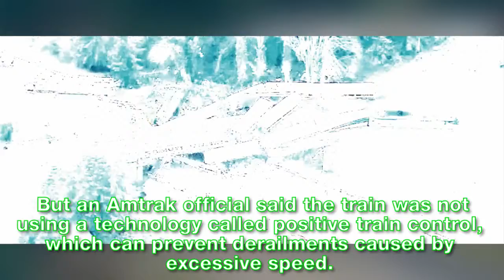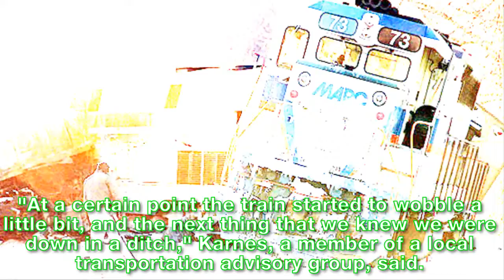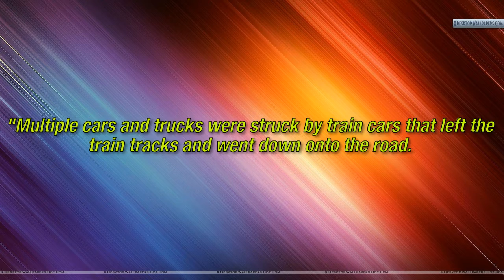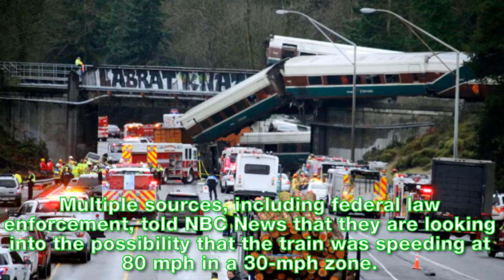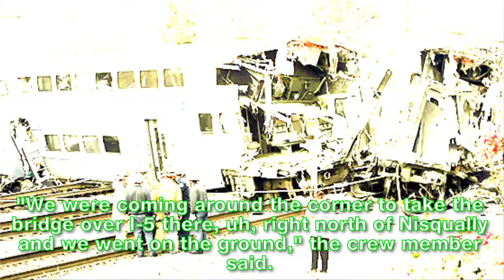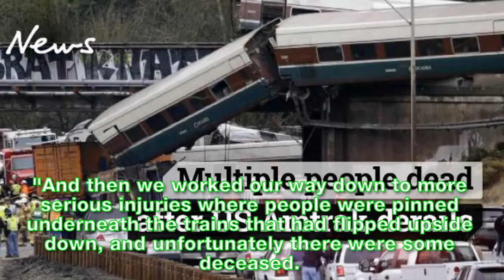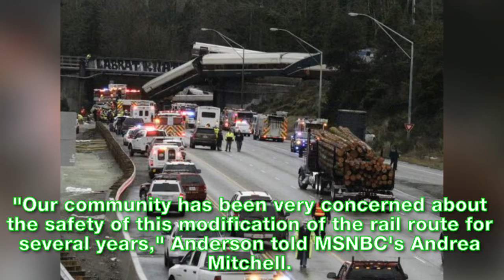Amtrak derailment: Three dead in train crash near Tacoma, Washington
President Donald Trump first tweeted that the crash was a reason to support his planned infrastructure bill.